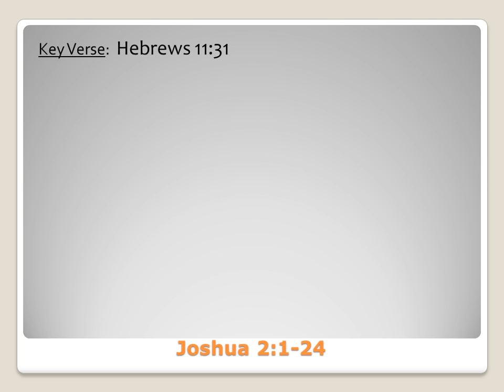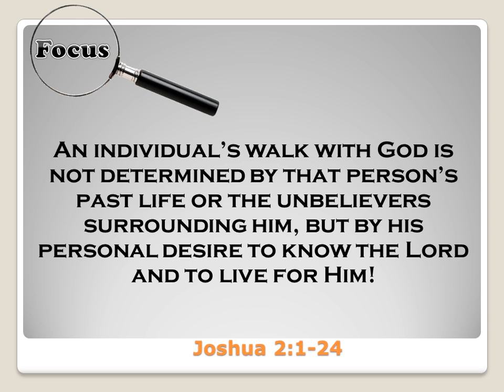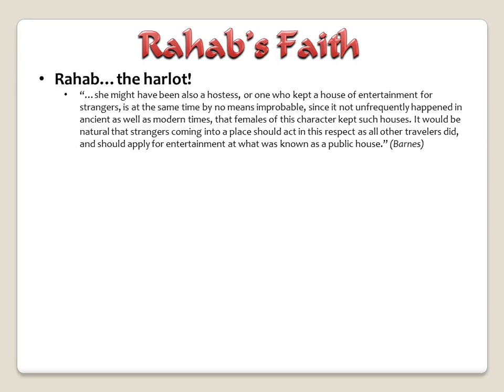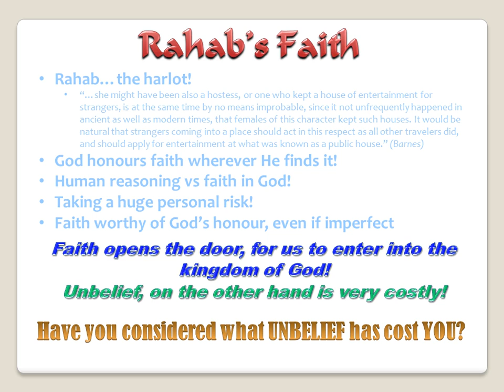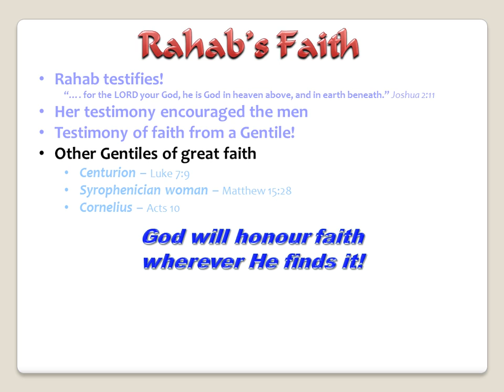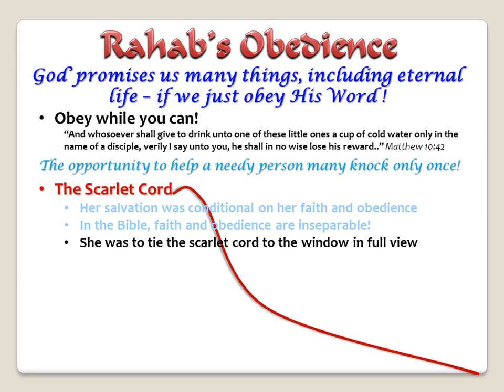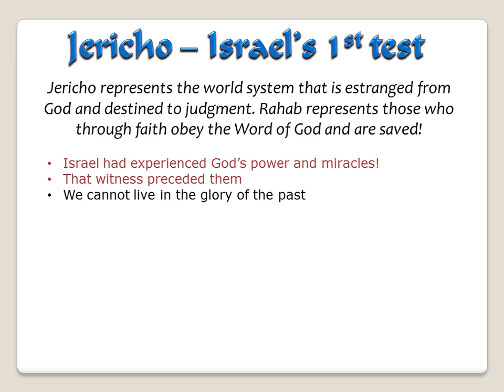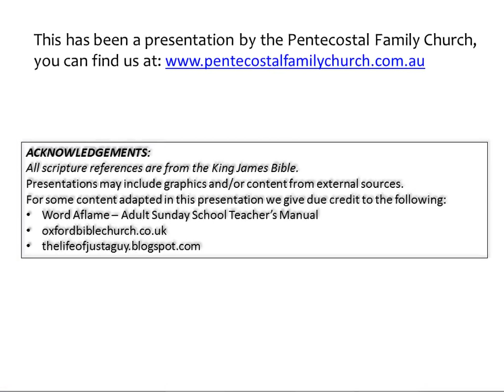Rahab - Faith & Obedience - Heroes L8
Through the life of Rahab we learn again the importance of faith and obedience. This woman through faith in God and obedience to the instruction that were given to her, found salvation from sure destruction, for herself and all her family members. Rahab teaches us that a single act of faith can have far reaching effects and that it doesn't matter where you start in your relationship with God, but how you grow and remain faithful that matters. The scarlet thread becomes the signal of salvation and typifies the blood of Jesus applied in our lives.